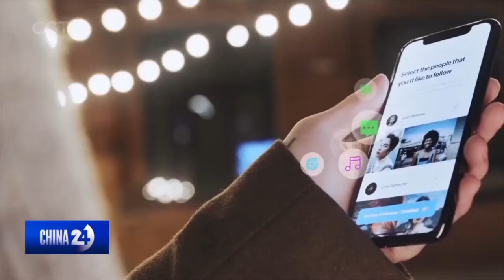Wuhan takes lead in commercial space industry amid national push to advance sector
For the first time, China's 2024 Government Work Report lays out the importance of commercial spaceflights for generating new areas of growth. Aerospace enterprises are leading the charge, driving innovation in space technology. Wuhan, is seen as a pioneering hub for the country's commercial space industry. Huang Yichang visits a center there, to witness the efforts first-hand.